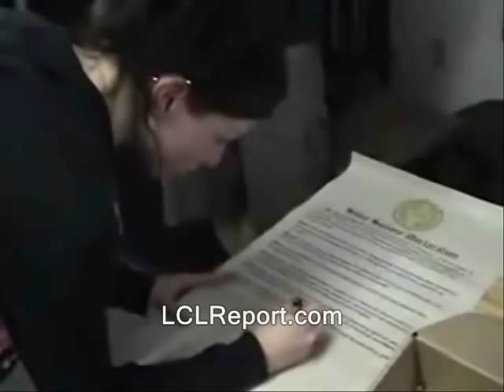RidleyViewer attempts "thirst strike" in jail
new hampshire prisons cops libertarians jails ridleyreport courts judges ron paul sentences 2012 arrests protests free state project bobby sands liberty dave ridley report. politicl prisoners Creative commons license public domain footage free to use. live free or die, staters nh raw news video hunger strikes

hunger strikes thirst ron paul prisons jails political prisoners bobby sands

Sponsor - Back around 2011 I did a vid speculating about the potential of "thirst strikes"
to be more powerful than "hunger strikes" in jail.  In a sobering reminder that
our struggle is getting ever-more-real...one of my viewers reports he actually
implemented the desperate technique. YouTuber "amberpoovey" says he
made it 2 days & failed to make his point to his captors.  He also says he
didn't give in & was somewhat quickly released.

Here's the message he posted in my comment section:

"Hey Ridley, After getting arrested for speech (intoxicated and disruptive) for saying "what are you a fucking fagot" when the cop was roughly grabbing and smacking my nuts for over 10 seconds, I used your idea of a water strike instead of a hunger strike. The jailors and nurse took this as being a danger to myself instead of a form of protest. I was put in isolation for two days and wore a turtle suit eg suicide smock. After not not giving in they transferred me to a psych hospital where I was interviewed and found not to have any grounds to hold me. In total I served six days and had to post a $300 dollar cash bond which I am still waiting to get back. I don't think it changed hearts and minds as the key-turners are so brainwashed believing they are doing good when really their work is evil."

Some thoughts:  Gandhi learned the hard way that civil disobedience doesn't generally change the minds of the oppressors themselves.  Its real power is its mobilizing effect on those who are on the sidelines.